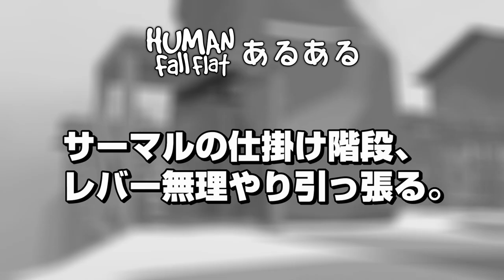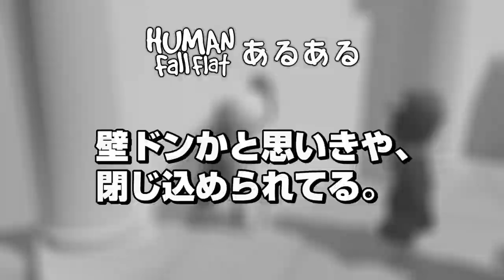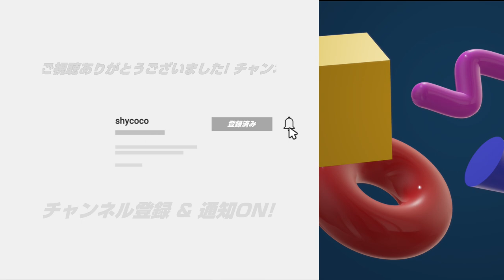[Human: Fall Flat] #380 コードで、グルグル巻きにされる。[ヒューマンフォールフラットあるある Part49]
こっつ
cloud
まくほ
Mのゲーム部屋
Red Key
忠犬ふう
happu
えどぱぴ